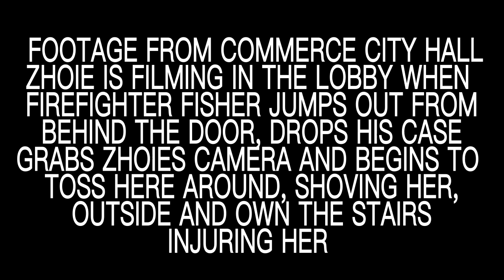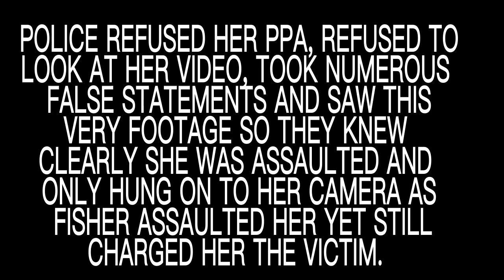COMMERCE AND POLICE LIARS SECURITY FOOTAGE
This is footage of the firefighters attack on Zhoie Perez at Commerce City Hall. Zhoie was being pleasant, asking pertinent questions . When you hear the police interviews of Commerce employees and the lies, it is AMAZING. This criminal case was dismissed after dragging Zhoie through a year of total BS  but the lawsuit against the police and city is ongoing. Police in RETALIATION now charge every auditor with false felonies